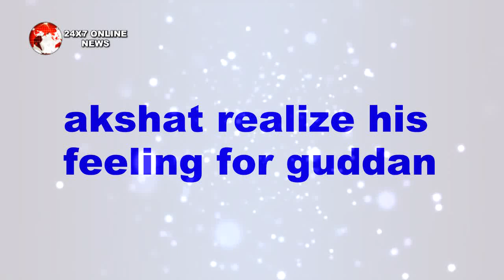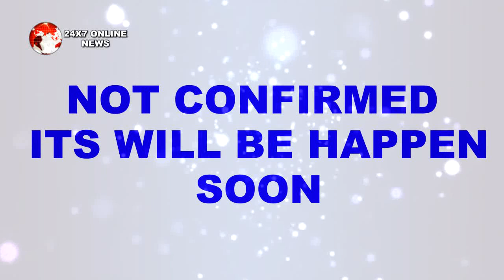GUDDAN TUMSE NA HO PAYEGA || GUDDAN की ज़िंदगी में आया नया शख्स “A.J को होने लगी जलन"